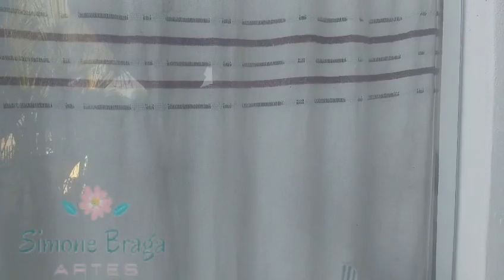Me vinguei😄🤣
Olá pessoal, aqui no canal Simone Braga você assistirá e o mais importante, aprenderá várias técnicas de artesanato, com dicas e idéias para confeccionar a sua peça. Com reciclagem, ajudando o meio ambiente, e gerando uma forma de aumentar sua renda.  Faça para presentear, decorar sua casa e vender também.  Venha para o canal e descubra como se tornar um artesão de sucesso!

FAÇA UMA DOAÇÃO AQUI PARA O CANAL, CLIQUE NESSE LINK E DOE O VALOR QUE DESEJAR. FICAREI MUITO FELIZ!

Agradeço à todos os inscritos e também à todos que assistem os videos. É um prazer imenso receber vocês aqui no canal.  Bjos meus amigos